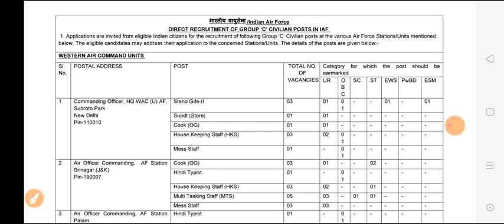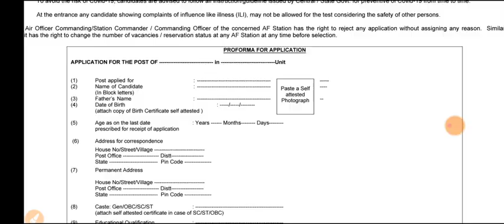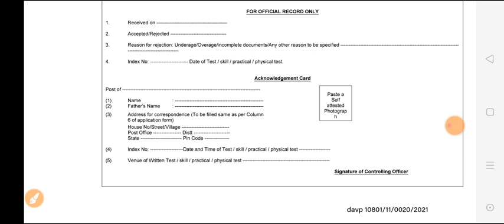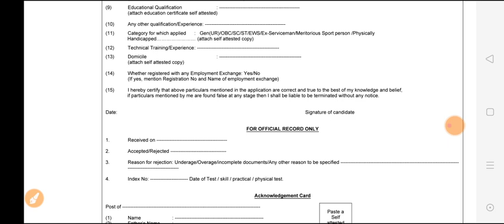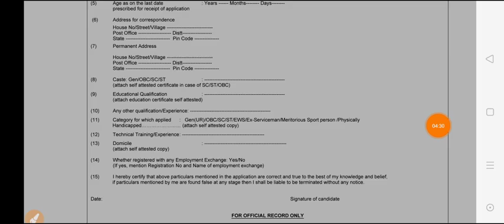Indian Air Force Form Kaise Bhare | 1524 Post | 10Th/12Th/ITI | Indian Air Force Recruitment 2021